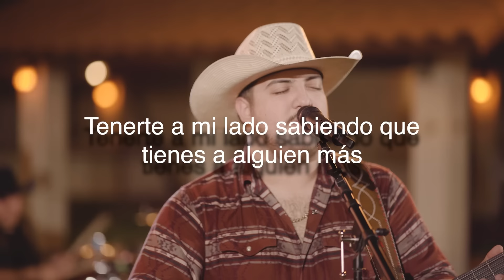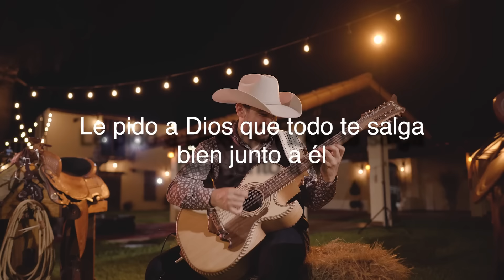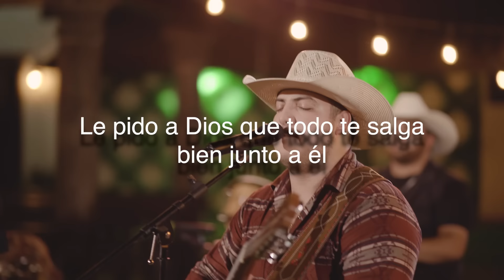Grupo Frontera - Vete (Letra Oficial)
LETRA:
Nunca pense que fuera tan dificil
Tenerte a mi lado sabiendo que tienes ah alguien mas
Pero todo da vueltas en la vida asi como tienes todo un dia se te va acabar
Le pido a Dios que todo te salga bien junto ah el
Escucha bien lo que te voy a decir ya por ultima vez
Vete ya no vuelvas a llamar
Entiende hazme un favor personal
Duele pero te voy a olvidar el tiempo dira lo que pasara
Tu te iras y esto es el final

Créditos:
Location : Hacienda San Miguel
Audio Engineer : Martin Audio
Video : Life Memories Films
Written by: Juan Javier Cantu, Ricardo De Hoyos